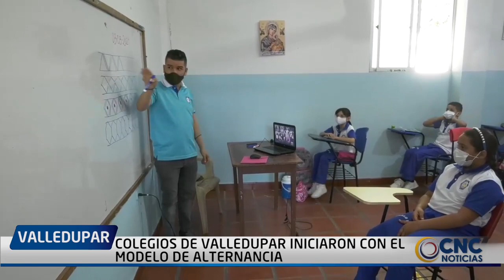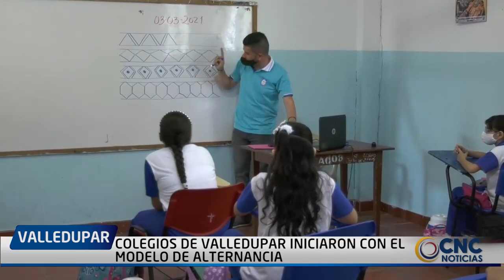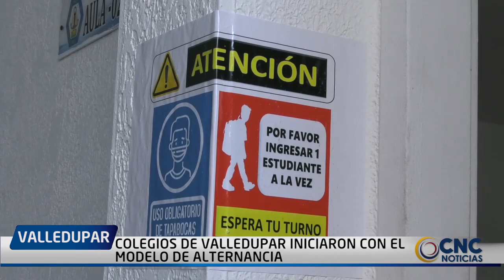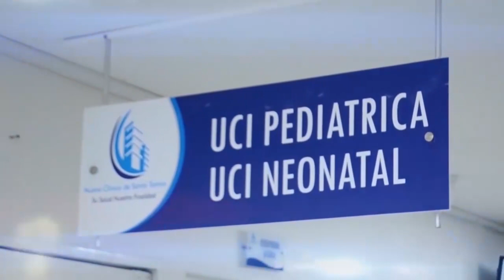COLEGIOS DE VALLEDUPAR INICIARON CON EL MODELO DE ALTERNANCIA